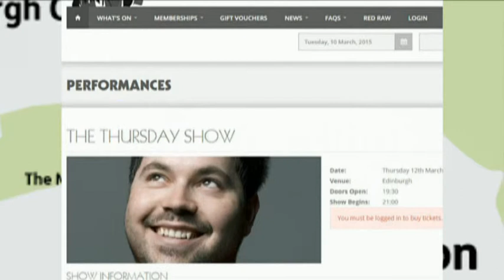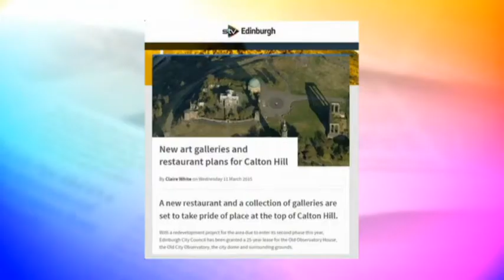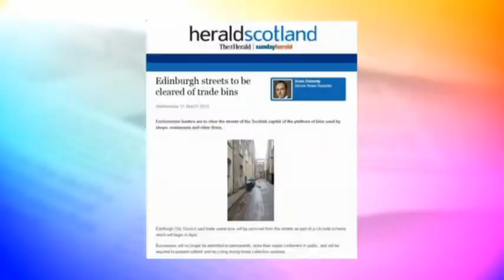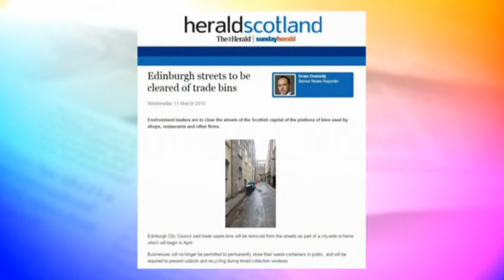Lori McNeil on the Fountainbridge Show 7/3/15